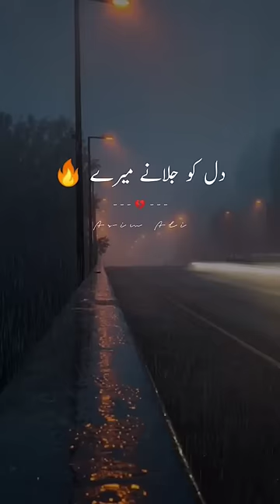Sad status 🥀 Urdu poetry 💔 WhatsApp status🥀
Whatsapp poetry status 🌠 broken heart poetry 💔 Urdu poetry status 🥀🥀🥀
Asim Wri8s...
poetry
poetry in urdu
sad poetry
attitude status
love status
status video
Urdu shayari
Hindi poetry
Hindi status
urdu poetry
attitude shayari
shayari sad

Love poetry in urdu romantic Urdu poetry in urdu text

Eid poetry

Iqbal shayari

WhatsApp about lines in urdu Funny shayari in urdu

Ishq poetry

Saghar siggiqui

Urdu shayari on life Deep lines in urdu

Birthday poetry in urdu Rahat indori poetry

Urdu shayari

Sad poetry in Urdu Jaun Elia

Love poetry in Urdu Allama iqbal poetry

Iqbal poetry

Ahmad faraz

Sad quotes in Urdu Ghalib shayari

Funny poetry in urdu Attitude poetry in urdu

Romantic poetry in urdu Best urdu poetry

Urdu ghazal

Bewafa poetry

Ghalib poetry Barish poetry